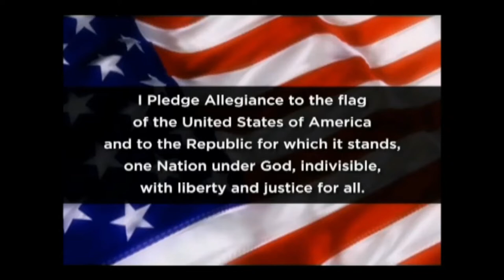Tuesday, September 20, 2022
CREATED WITH WORKS BY:

sutadimages – “Boys with binoculars,inspiration and vision concept.” · mrallen – “Hippopotamus (Hippopotamus amphibius) in the Chobe River in Chobe National Park, Botswana.” · P Stock – “Eye of the dinosaurs with terrifying.” · Aaron – “Wild Sea turtle swimming freely in open ocean among colorful coral reef” · Blue Planet Studio – “Astronaut spaceman do spacewalk while working for spaceflight mission at space station . Astronaut wear full spacesuit for operation . Elements of this image furnished by NASA space astronaut photos .” · Yan – “Lava is flowing from volcano Kīlauea to Pacific ocean at night” · artqu – “Buddhist mystery with the performance of Mask Dance in the Tibetan Hemis monastery in Leh, Ladakh, India” · unai – “The Great Sphinx of Giza and in the background the Pyramids of Giza at sunset, the oldest funerary monument in the world. In the city of Cairo, Egypt” · zhu difeng – “close up of hand touching tablet in library” - Adobe Stock Audio Track Bringing Change